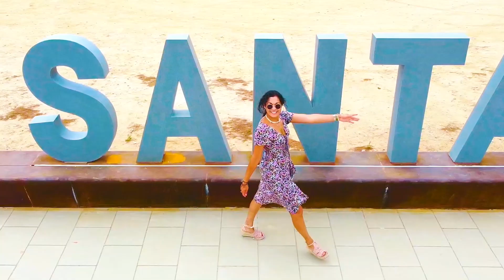El Termòmetre 22-09-2022